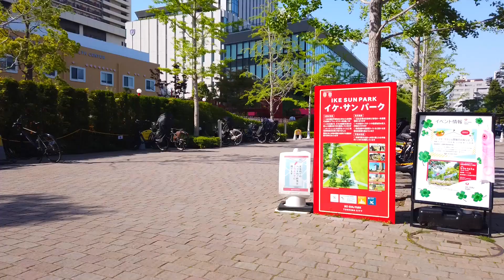Tokyo Walk - Ikebukuro to Otsuka. Park and Rose Road - May 2024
This is a one-shot video taken in May 2024, walking from Ike Sun Park in Ikebukuro, Tokyo, to Otsuka Station. Ike Sun Park has a grassy lawn and is a place of relaxation for people living in Ikebukuro. You will often see families especially with children. The road along the Toden Arakawa Line near Otsuka Station is called Otsuka Rose Road, where you can see a variety of roses. May is the best time to visit this area as spring roses are in bloom.

0:00 Ike Sun Park
6:16 Mukouhara Station
6:50 Otsuka Rose Road
10:42 Otsuka Station